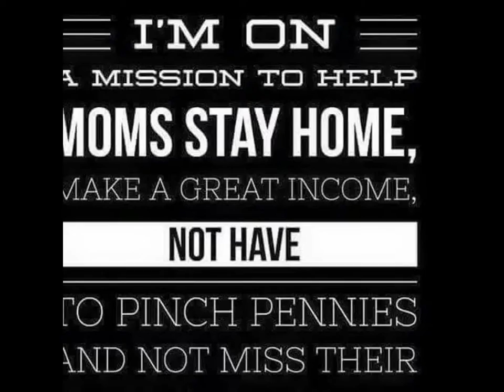Get Cash In Your Mailbox Everyday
Open Me!!!
The $20 Cash Machine Mailer | What is $20 Cash machine Mailer | How to Join the Cash machine Mailer
Here is the information about the calls and both live calls start at 9pm Eastern time. Tuesday Opportunity Call: Access code: 280612 Replay Call: Access code: 280612 and Thursday Training Call: code: 530659 Replay call: code: 530659